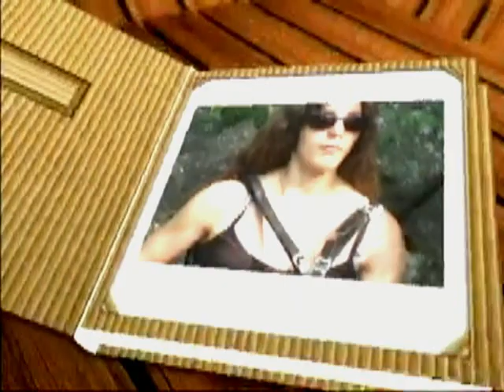Cerignale PC Festa delle Aie 2012 Massimo Castelli Spiega la festa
Archivio Iriense tv oltrepo

Archivio Iriense tv oltrepomedia 12 agosto 2012. Cerignale Pc. in questo video Massimo Castelli Spiega  la festa delle Aie.
Non solo spiega la Festa  ma 15 anni fà  faceva un ragionamento
 sul futuro di questi paesi dell'Appennino  dove la sopravvivenza è difficile .Cerignale negli anni  ha continuato nel suo percorso. L'esempio Cerignale un esempio virtuoso da seguire! Cerignale provincia di Piacenza alta val Trebbia  tutti gli anni in giro per tutte le frazioni del borgo accompagnati da Musica rigorosamente tradizionale. Si mangia ,beve e balla fino a notte inoltrata